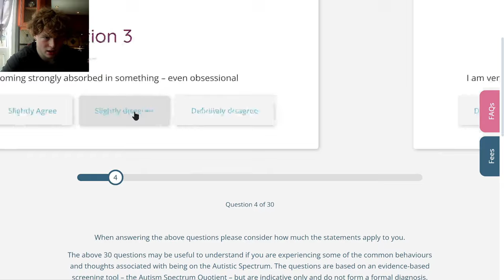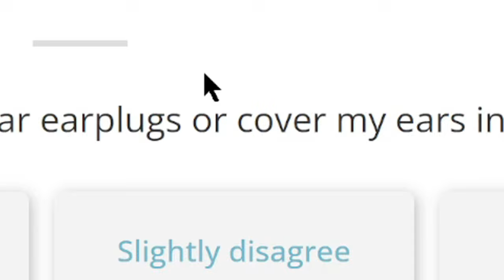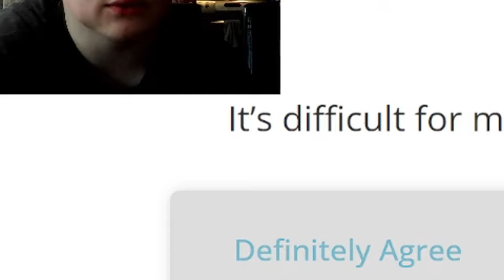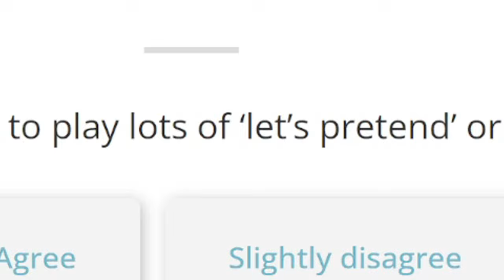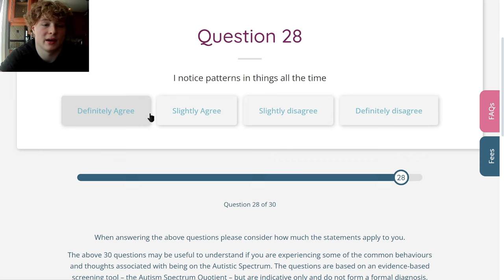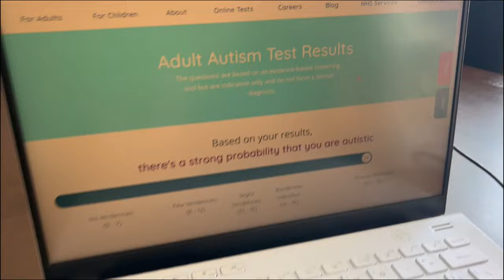I Took an AUTISM Test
Today My Girlfriend and I Found Out How "SPECIAL" We Are!